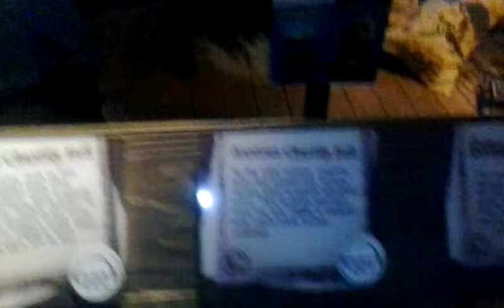The Torture Exhibit at the Ripley's Believe it or not Museum at Piccadilly Circus.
This video was taken at Ripley's Believe it or Not Museum in London, England. The Torture Exhibit displays a collection of Torture devices that were used throughout Europe during the Dark Ages.